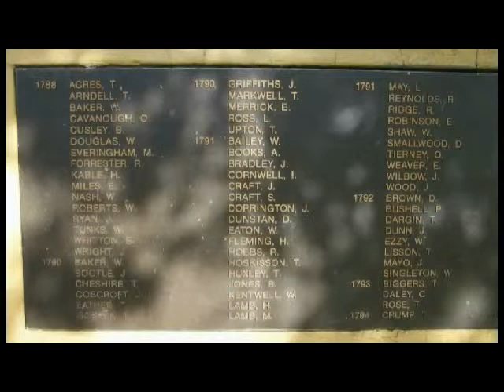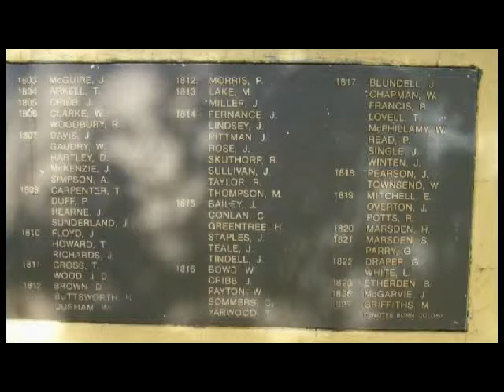Thompson Square - The Gift